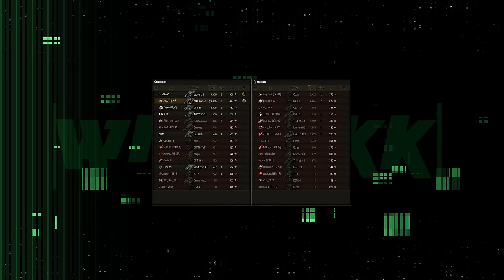РАЗРАБЫ УЖЕ НЕ ЗНАЮТ КАК ВАС ВЕРНУТЬ В ТАНКИ 🔴 ДАЖЕ ТАКАЯ АКЦИЯ НЕ ПОМОЖЕТ 🔴 МИР ТАНКОВ